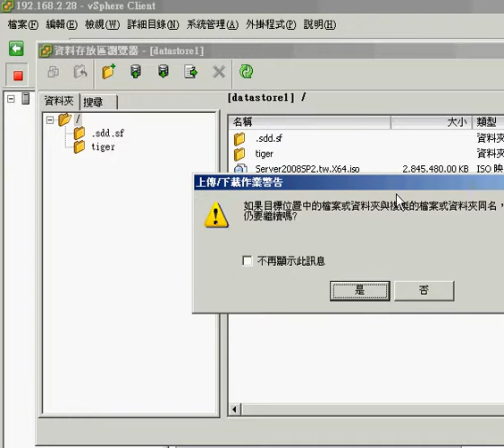Upload ISO File